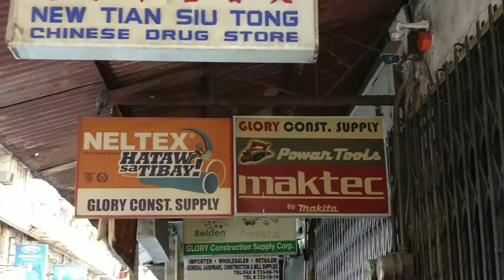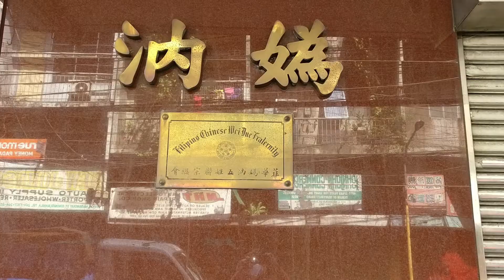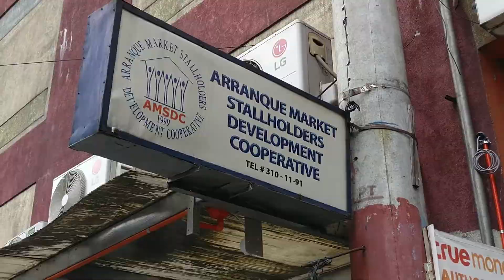Lancelot Wong My Community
➤ＤＥＳＣＲＩＰＴＩＯＮ:

An inspiring, energizing and uplifting background track perfect to set an optimistic and motivational mood. Suitable for uplifting and inspiring projects, including corporate presentations, tutorials, slideshows, montages, openers, business videos, science and technology projects, lifestyle and travel, medical and health videos, real estate, startup videos, app promos, explainers, and more...

Thank You Soooooo Much For listening!